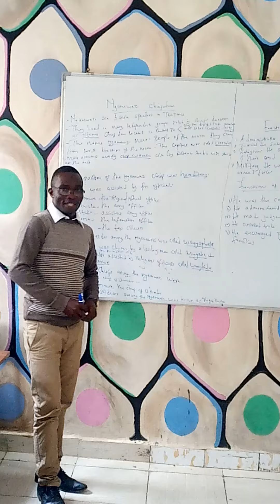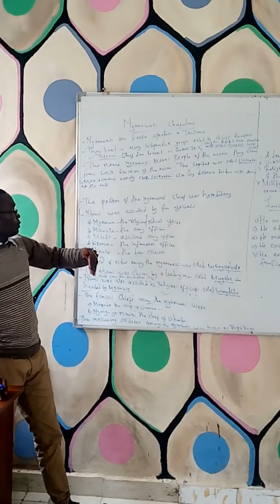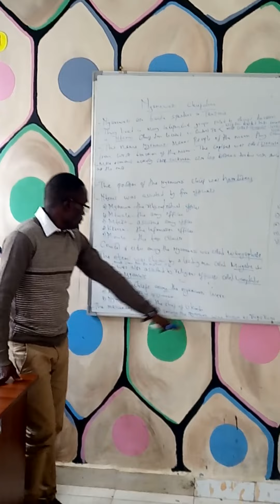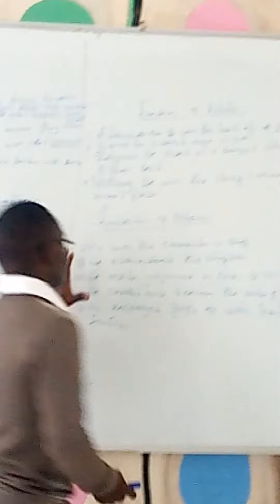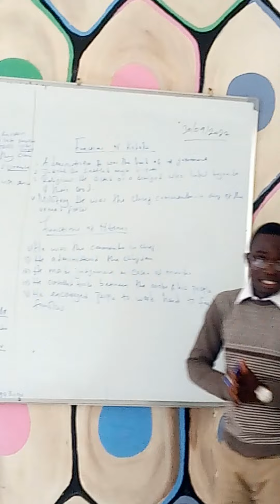Social studies grade 6-Nyamwezi Chiefdom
Nyamwezi Chiefdom in Central Tanzania
Bantu speaking community.